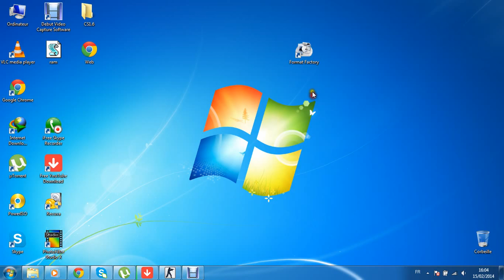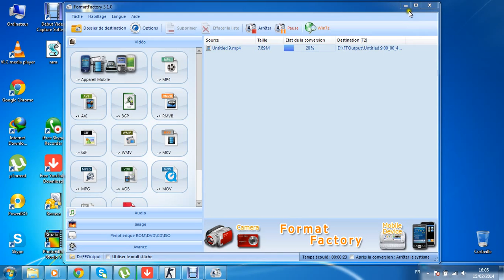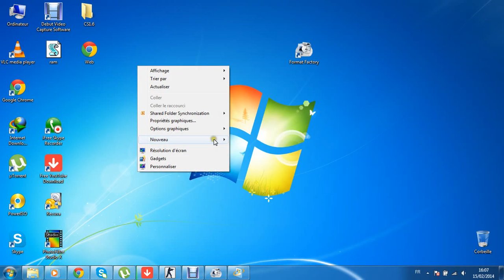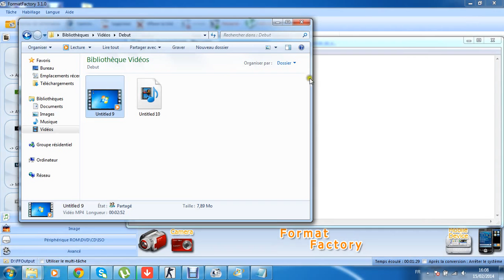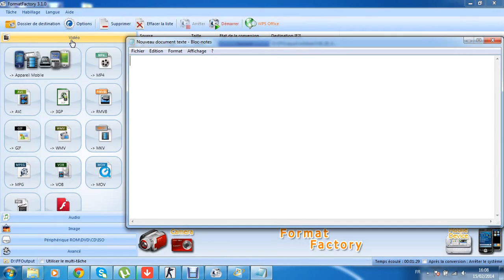comment découper une vidéo !!